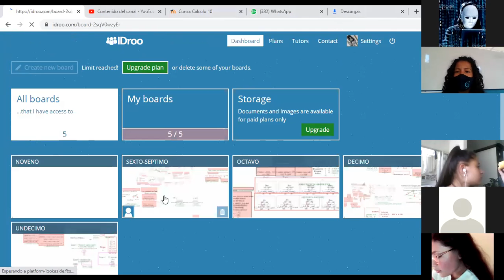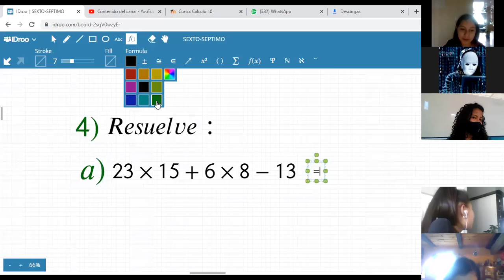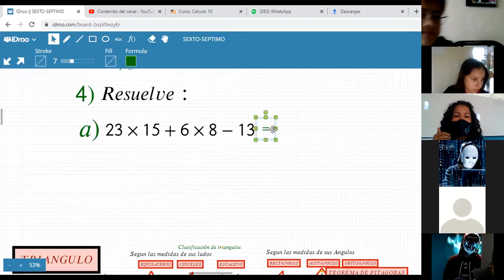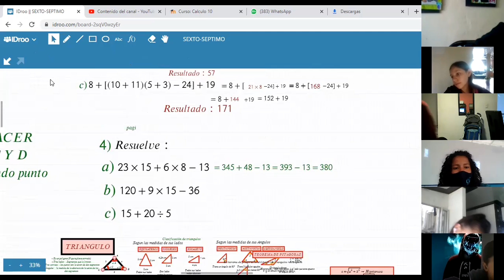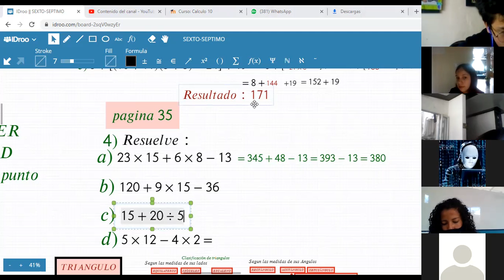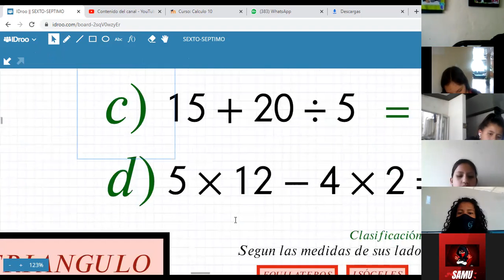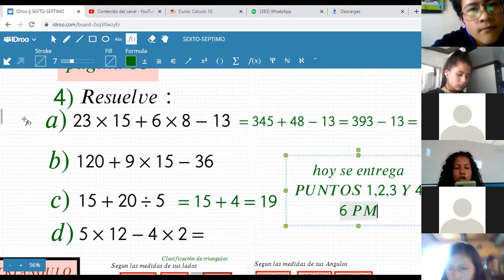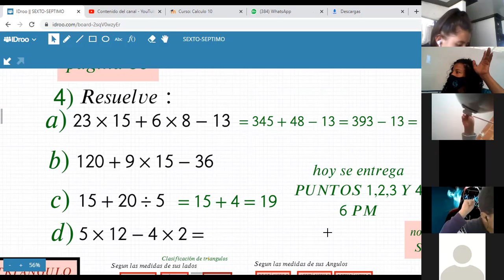MATEMATICAS-SEXTO-EXERCISE II:POLINOMIOS ARITMETICOS-PUNTO 4(27/07)